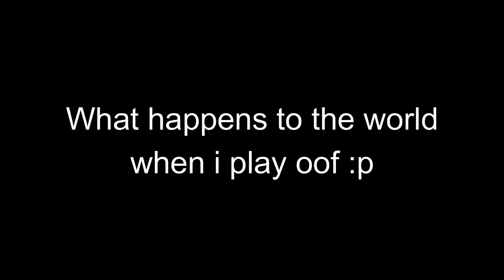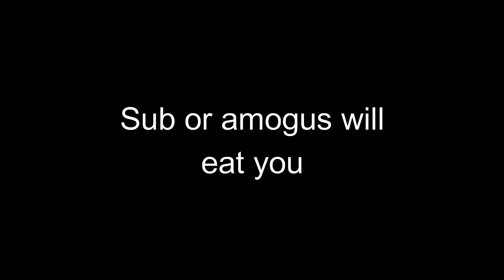Murder Mystery 2 Funny Moments #1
Hey guys i enjoy the video but i highly apologize about the lag and i promise to make it better next time